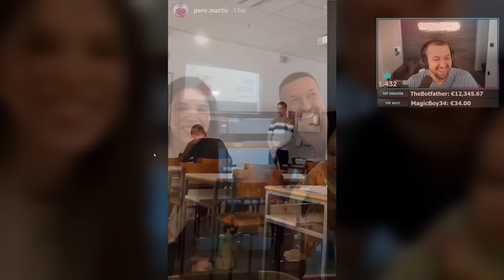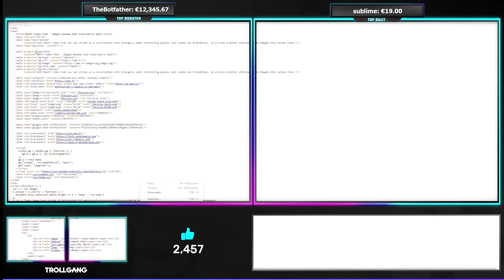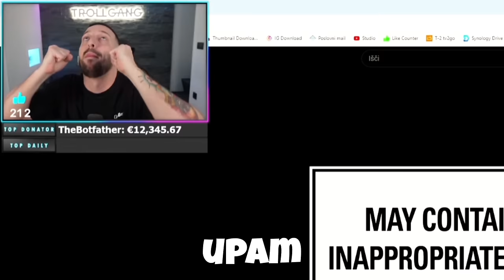Highlights | *spomini leta 2023 - trollgang (4K)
Glede odvzemanja odsekov iz tega videoposnetka na to ali drugo socialno omrežje je zelo zaželjeno, da me pod vašo objavo označite/tegate' (@).